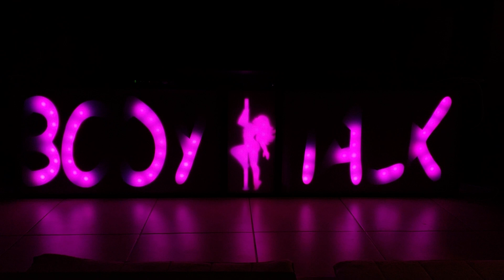BODY TALK SIGN PROGRAMMED